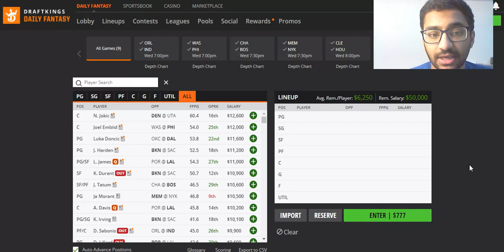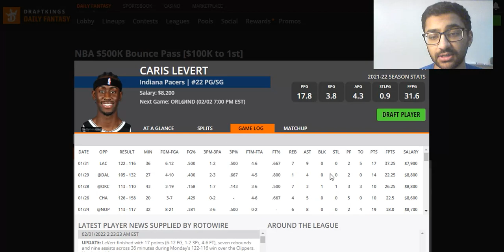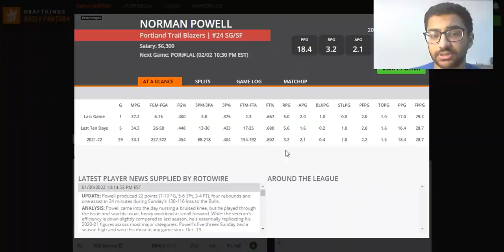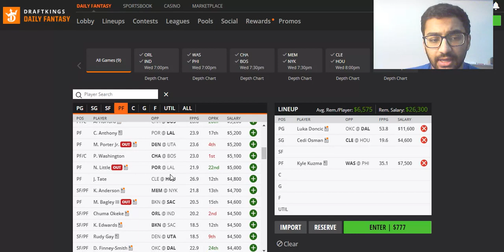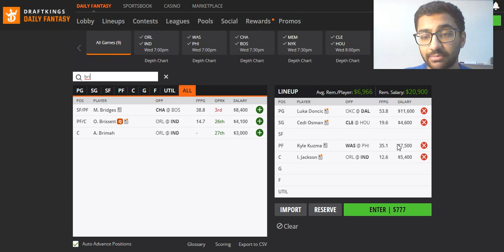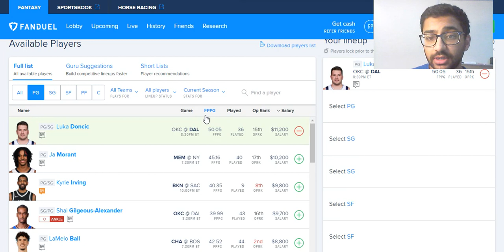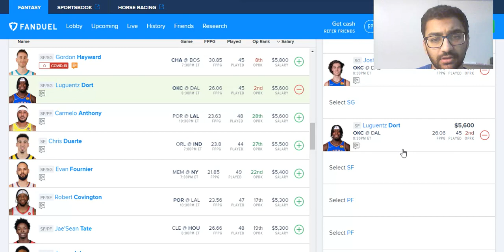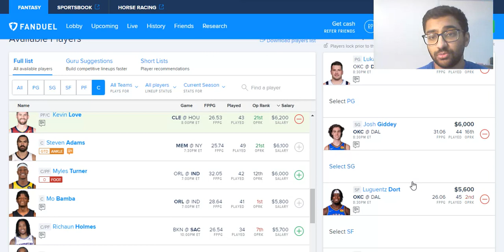2/2/22 NBA DRAFTKINGS & FANDUEL PICKS